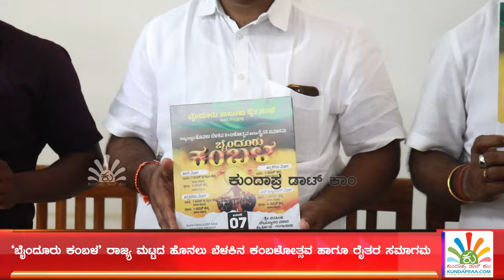‘ಬೈಂದೂರು ಕಂಬಳ’ - ಆಮಂತ್ರಣ ಪತ್ರಿಕೆ ಬಿಡುಗಡೆಗೊಳಿಸಿದ ಬೈಂದೂರು ಶಾಸಕರು